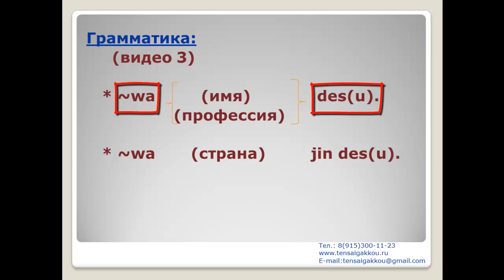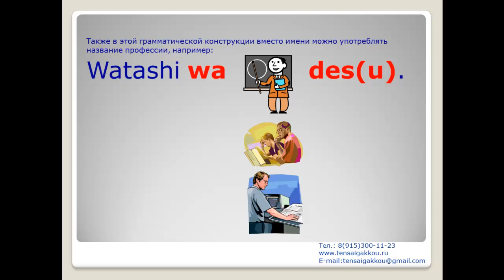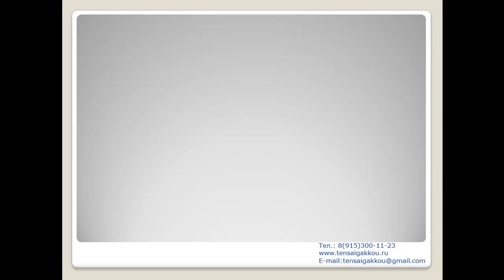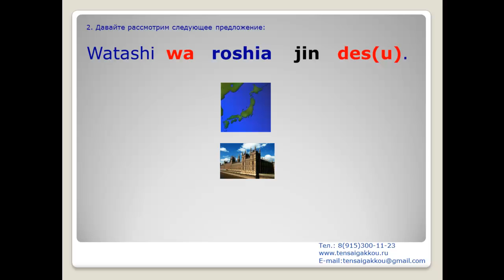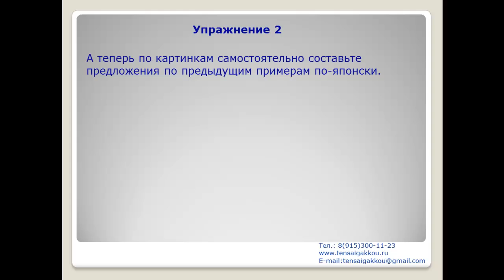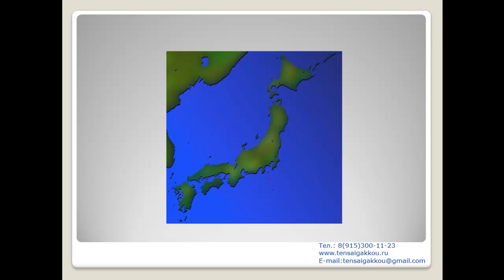Японский язык. Составляем первые предложения на японском языке.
Идет набор на онлайн-курс "Японский язык с нуля до уровня N5" по японской системе обучения, где вы начнете говорить на японском с первого урока, даже если сейчас вы не знаете японских азбук . Запишитесь сейчас.

- запишитесь на онлайн-курс по запоминанию японской азбуки хирагана бесплатно.

- запишитесь на онлайн-курс "Самые эффективные способы запоминания иероглифов" бесплатно.

японские иероглифы, японский язык для начинающих, японский язык, иероглифы, японские слова, Япония